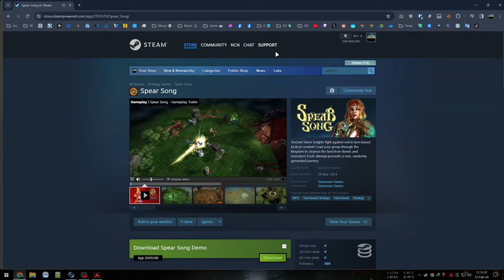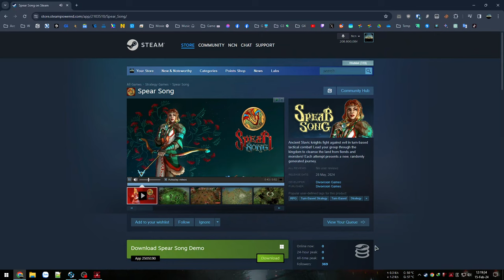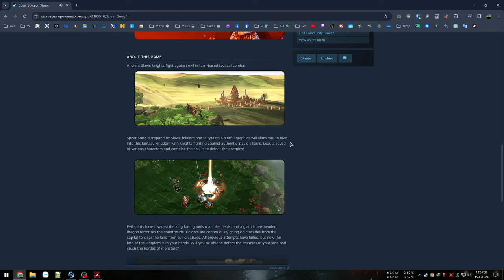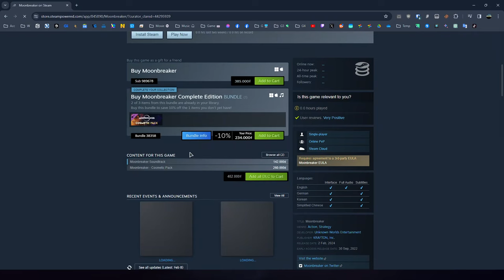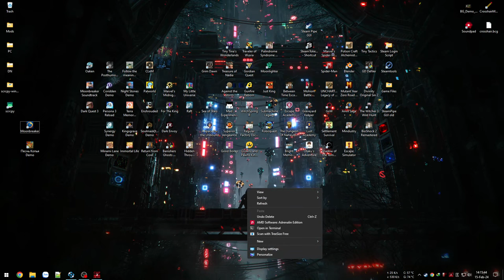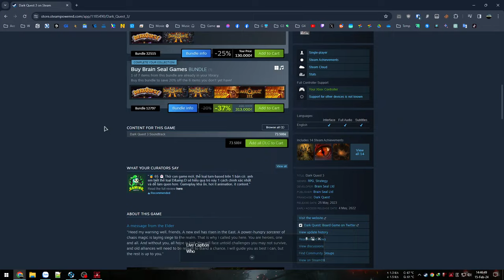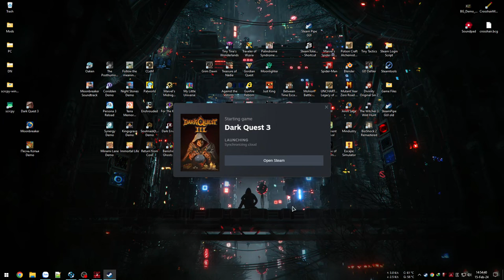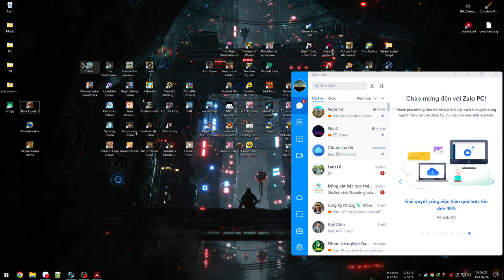Game chiến thuật theo lượt phong cách quân cờ - Spear Song | Moonbreaker | Dark Quest 3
Spear Song Demo
00:00 - Spear Song Demo

1:24:41 - Vào game Moonbreaker

2:19:11 - Dark Quest 3